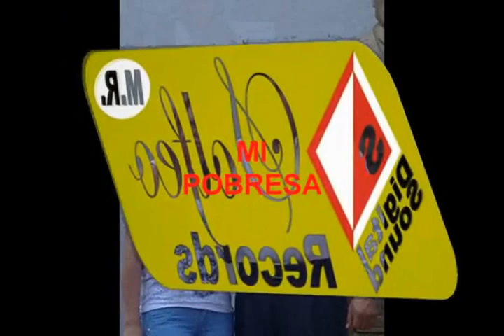LOS CHUPETONES mi pobresa 2015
MI CHICA DORADA ENEDELIA USA